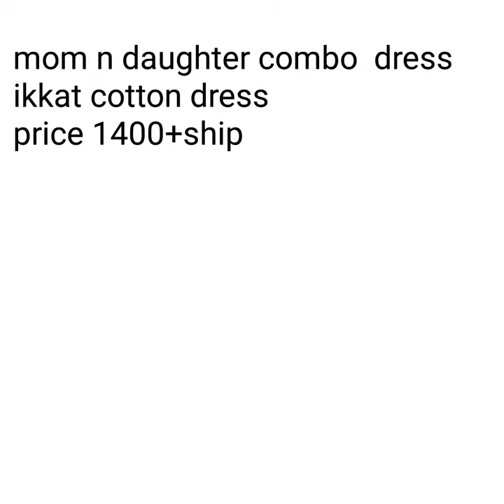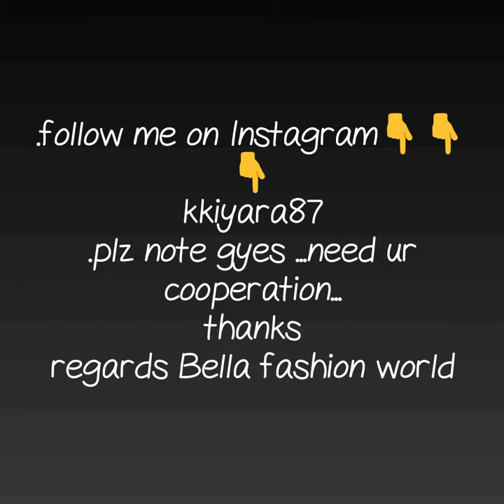LATEST MOM AND DAUGHTER MATCHING OUT FIT COLLECTION MOM DAUGTER IKKAT FORCK MATCHING DRESS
1 . watsup for order: 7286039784
 2. no negotiations please
 4.Sorry, cash on delivery service is not available
 5.payment can send through RTGS,,google pay or paytm,account transfer.
 6.Dispatch will be with in 2 3 day after payment
 7.After dispatching we will send you courier number through watsup
 8.Depends on distance item will receive.normally 7 to 10 working days
 9.Take video at the time of parcel open
10.if you find any damages you can returned to same address
11.we supply all over  india,and overseases also.